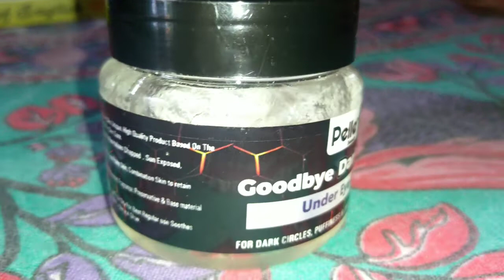How to Remove Under Eye Dark Circles Instantly | Pelle Goodbye Dark Circle Under Eye Gel Review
Today's Topic : How to Remove Under Eye Dark Circles Instantly | Pelle Goodbye Dark Circle Under Eye Gel Review

Dark circles under the eyes

COMMON CAUSES

Dark circles under the eyes can have causes that aren't due to underlying disease. Examples include family history of dark circles, exhaustion, lack of sleep, allergies, eye rubbing or excessive sun exposure.

Self-treatment

Applying cold compresses under the eyes, elevating the head during sleep and getting adequate sleep may help to prevent dark circles. Using concealers and creams may also help.

See a doctor if you

Develop discolouration and swelling under just one eye

Pelle Beauty Under Eye Gel With Natural Ingredients (100grm)

Pelle Beauty Under Eye Gel works upon eye area and overall eye appearance & immediately reduces the appearance of dark circles and puffiness, significantly reduces the appearance of fine lines, rejuvenates exhausted eyes. An advanced formulation for men & women to let them have a clear, supple and younger-looking under eye area.

Brightness And Glowing Skin

Retains Hydration and Make Skin Live

Eliminates Dead Skin And Dark Spots

Reduces Fine Lines and Removes Wrinkles

Under Eye Gel works upon eye area and overall eye appearance & immediately reduces the appearance of dark circles and puffiness, significantly reduces the appearance of fine lines

Take small quantity of product on your ring finger. Gently tap in the cream around the under-eye skin. Massage in circular motion until thoroughly absorbed. Use it daily before going to bed.

It effectively Repairs Under-Eye Skin, Brightens Under-eye Skin Tone, Reduces Dark Circles, Eye Bags, Puffiness, Fine Lines & Wrinkles

Product Purchase Link : Pelle Beauty Under Eye Gel With Natural Ingredients (100grm)

Sunshine Riya